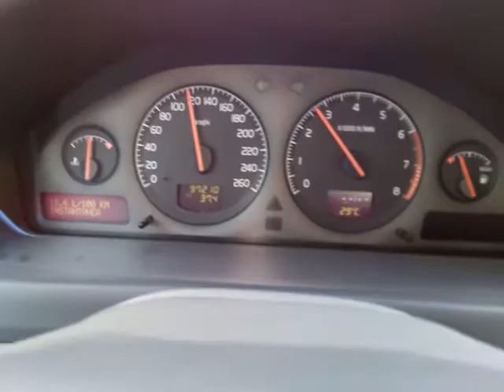Fuel consumption volvo s60 t5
fuel consumption s60 t5 2001 stock engine with KN filter and trunk full cargo. not bad, its a train